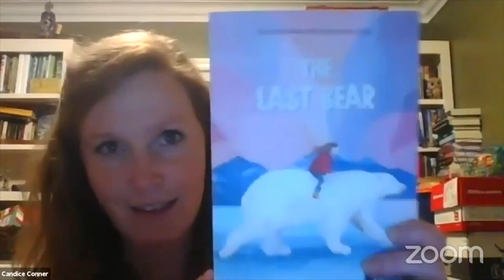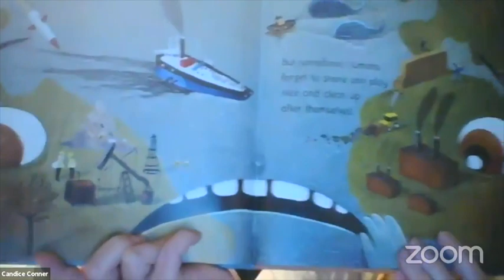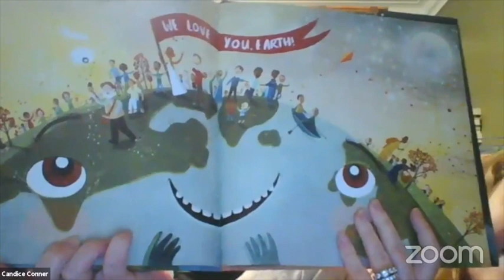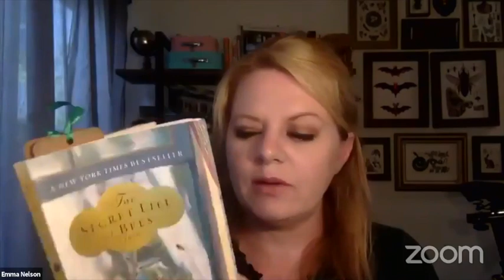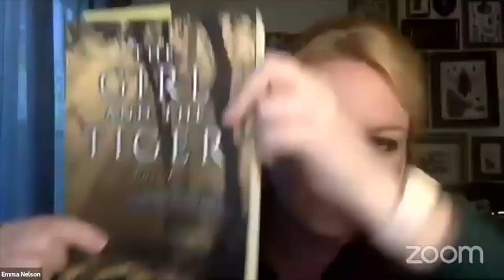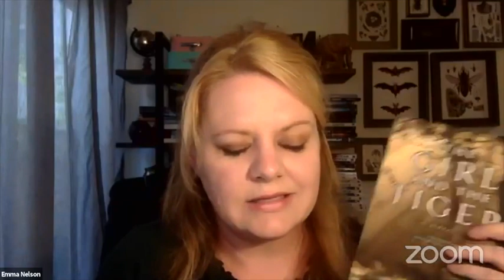Earth Day Open Mic Night: Finding Nature in Literature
We asked readers to find a passage about nature from one of their favorite books and share it with us. We think you'll be blown away by the variety and beauty of the different passages, and it might give you a greater appreciation for all the beauty that happens when you combine literature and the great outdoors.